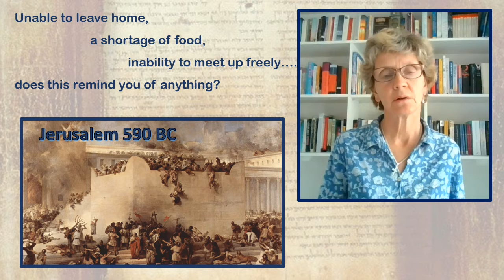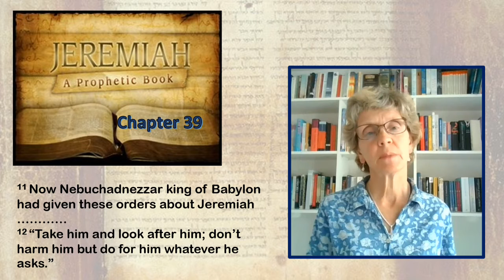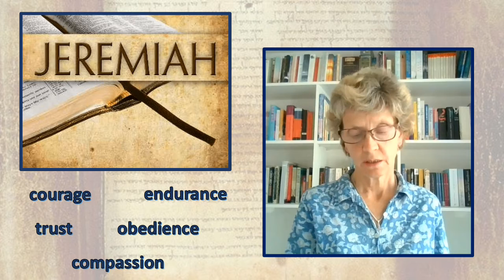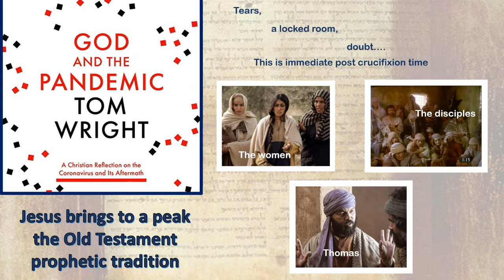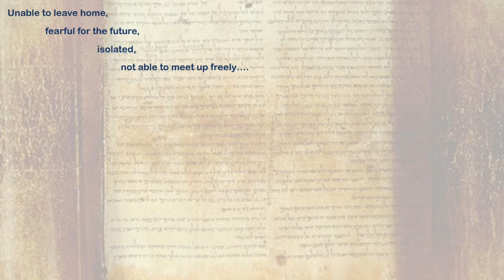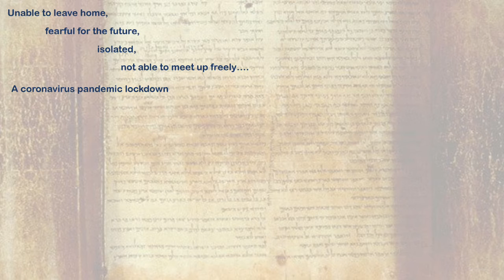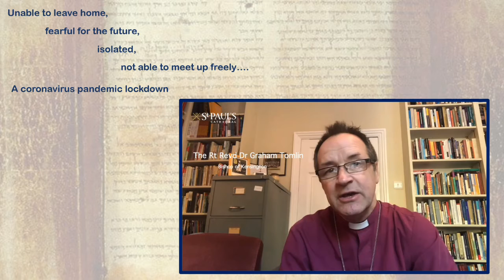Jeremiah - Exile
Alison Frost continues the sermon series on the prophets
This time Jeremiah - staying with those in exile
Broadcast under CClicense.
Church Copyright Licence C 125984
+ Streaming Licence C 969911